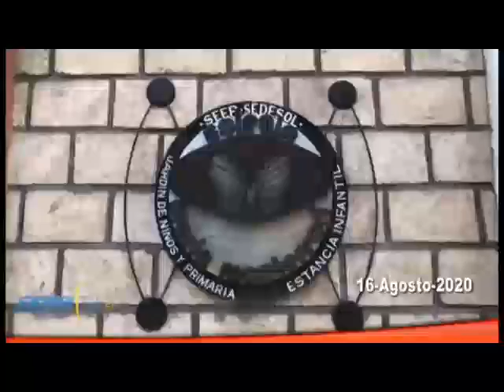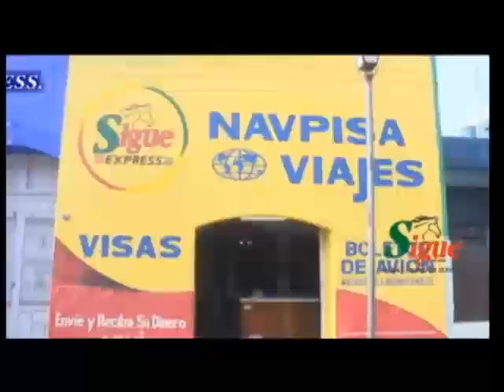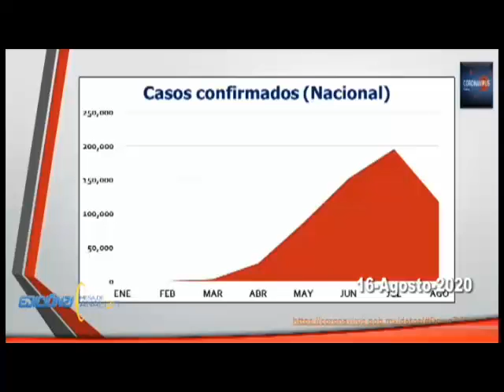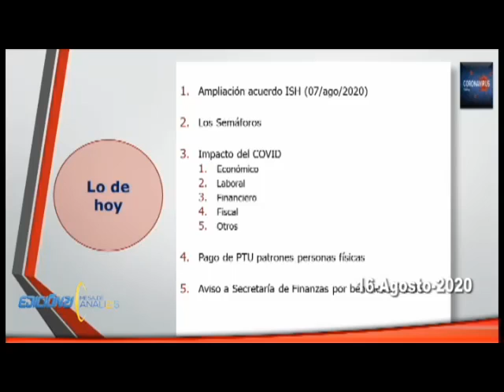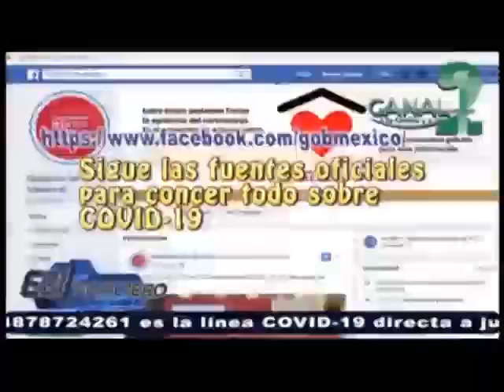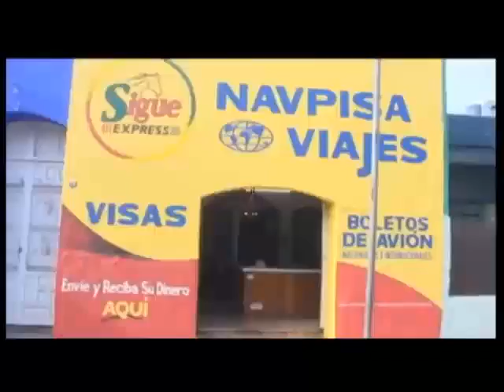Mesa de Analisis Domingo 16 Agosto 2020